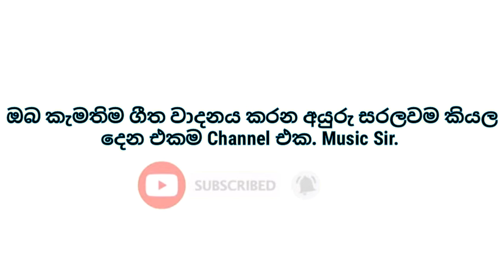Piyamanne Notation | Piyamanne Keyboard Notes | Sinhala Swara Prasthara | Jaya Sri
කීබෝඩ් සහ ගිටාර් වාදනයේ අති දක්ශයෙකු වීමටත්, ඕනෑම ගීතයක් ස්වර නොබලා වාදනය කිරීමටත් ඉගෙන ගැනීමට කැමති අයට 👇👇

🎹 Keyboard Practice Pro 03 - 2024 නව පන්ති ආරම්භය ජනවාරි 15 ඉරිදා රාත්‍රී 08 ට..

⭐ Keyboard Practice Pro සමග සම්බන්ද වී මේ වන විට බිහිවී ඇති දක්ශයන්ගේ අදහස්

⭐ Keyboard Practice Pro සමග සම්බන්ද වූ දක්ශයන් අද වන විට වාදනය කරන අයුරු.

🎸  Guitar Pro - 2024 නව පන්ති ආරම්භය ජනවාරි 13 සිකුරාදා රාත්‍රී 7.30 ට.

⭐ Guitar Pro සමග සම්බන්ද වී මේ වන විට දක්ශ ලෙස ගිටාර් වාදනය කරන සිසුන්.

 🧑‍🎓  Music Sir -  DANUSHKA PRABATH HAPUARACHCHI

( UNIVERSITY OF KELANIYA HRM BSC SPECIAL )

7) Pirates Of The Caribbean Theme song Keboard Tutorial

තවත් සිංදු බොහෝමයක් චැනල් එකේ ඇත. ඔබට වාදනයන් අවශ්‍ය සිංදු Comment කරන්න.